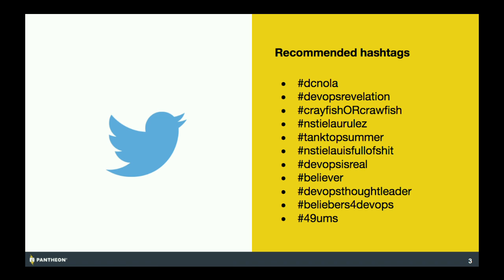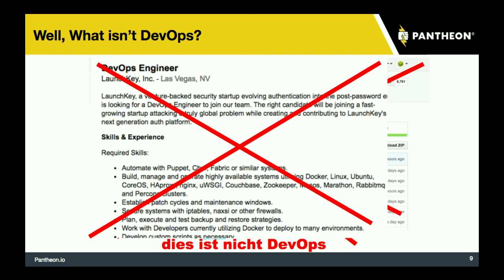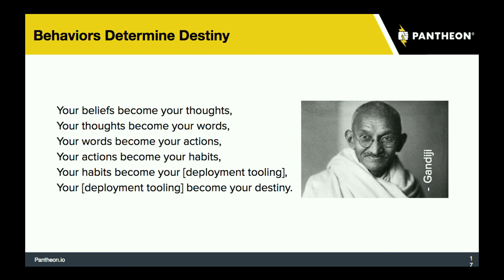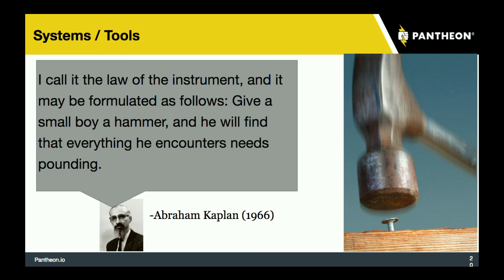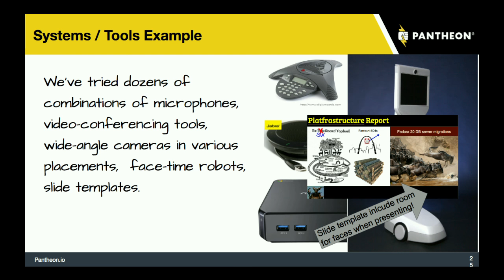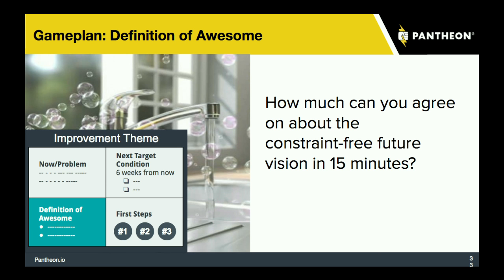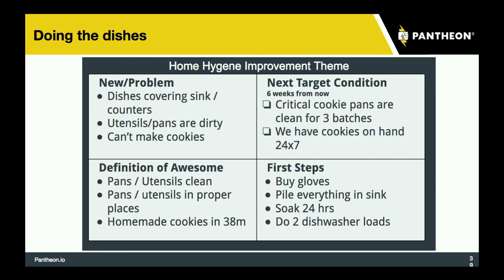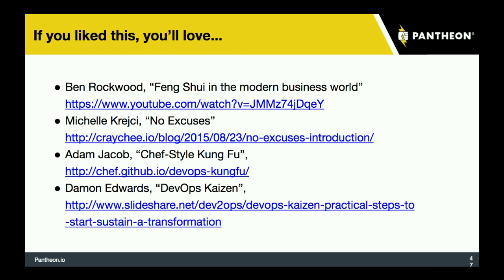DrupalCon New Orleans 2016: Building your DevOps gameplan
Are you feeling the pain and chaos of web development and want to bring the promise of DevOps to your organization?  This session is for anyone that wants to be an agent for change within their organization.

Whether you are a developer or a sysadmin or a business owner, it's easy to tell when things aren't quite right in your development lifecycle, and a lot harder to figure out how to get things on track.  There is lot's of good content on tools and technology to help streamline your development and operations, but technology alone isn't enough to change your organization for the better.  In this session, we'll look at creating a devops gameplan for your organziation by addressing the systems, beliefs, and behaviors that are holding you back.

Some of the topics we'll dig into include:

Using the Toyota Kata to build and communicate a plan for change
Providing visibility into the current state to communicate the problems
Identifying and shifting the beliefs that are holding back your team
Determining when technology and tools are worth investing in, and when it's not the limiting factor
Gaining momentum through small wins
Be the DevOps you want to see in the world.